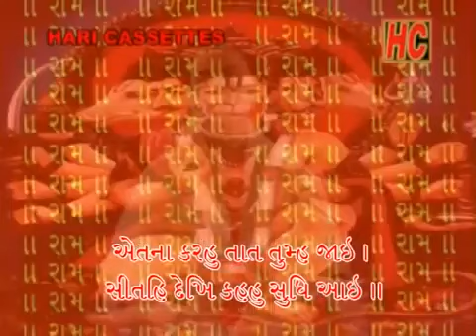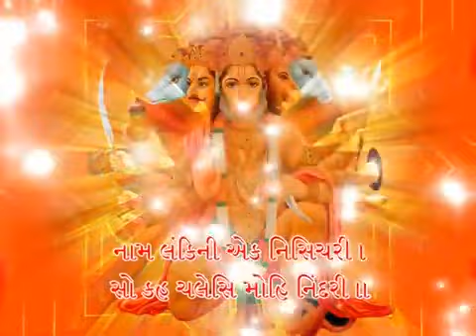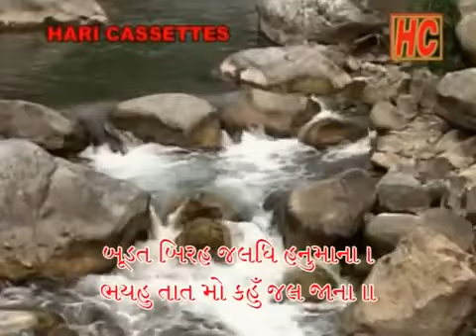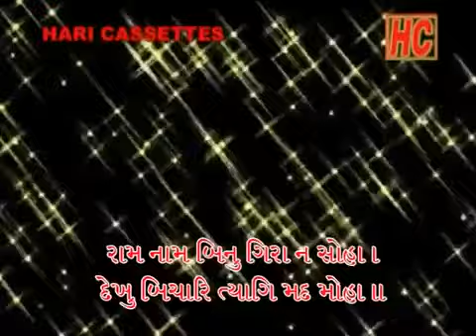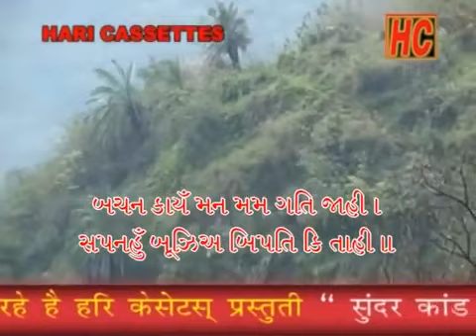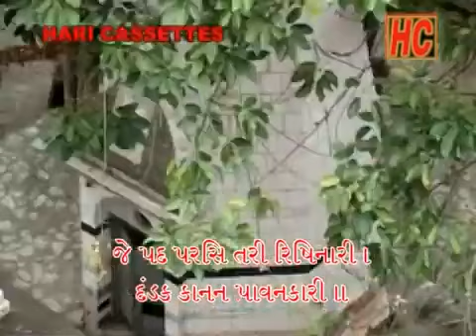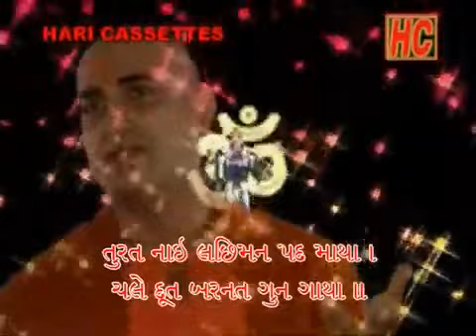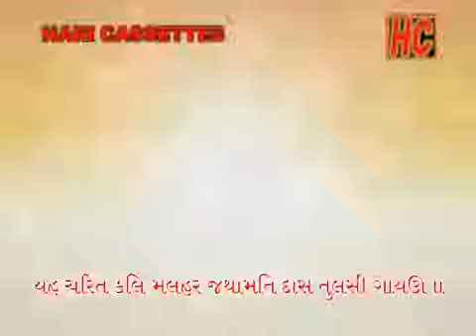સુંદરકાંડ પાઠ- પૂ. સત્યદાસ મહારાજ, Sundarkand path, Satyadasji maharaj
Shri Sundarkand Path
Saint Shri Satyadasji maharaj